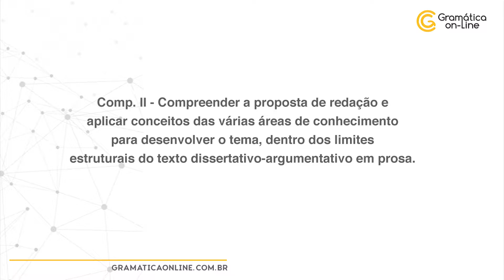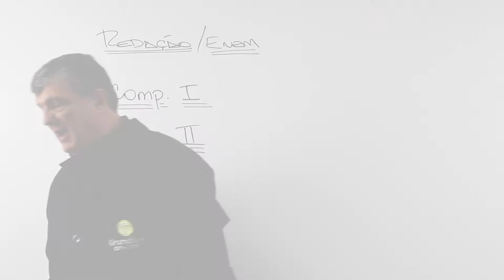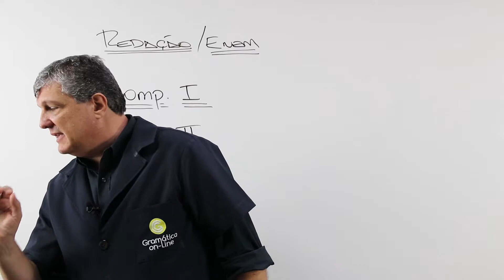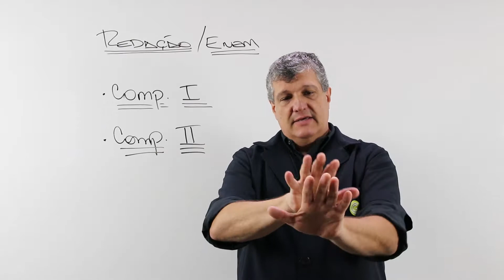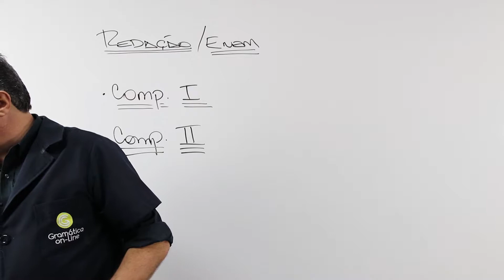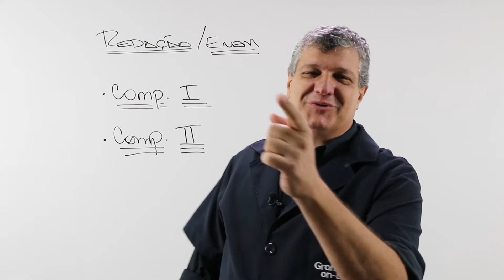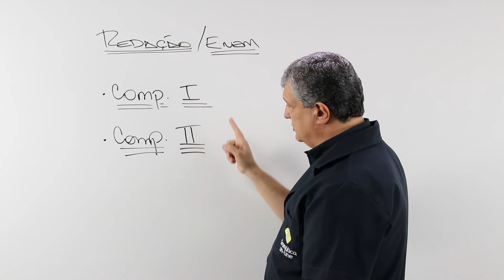Redação Enem 2018 Competência #02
Prepare-se com o Gramática On-line!